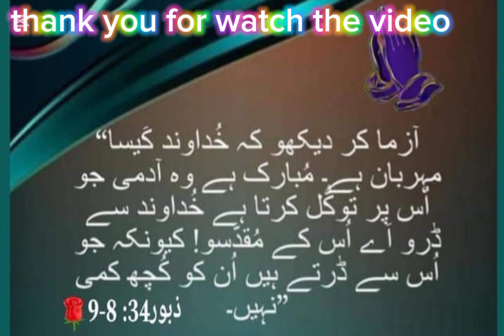O taste and see that the Lord is good, bible zaboor chapter #34 verse 8-9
O taste and see that the Lord is good,
@sonika anwar khokhar
@Catholic tv Pakistan
by II Pauloos II Gulzar